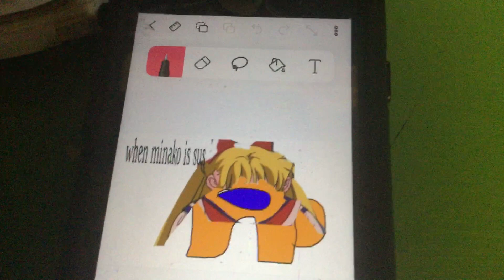When Minako and Usagi are sus